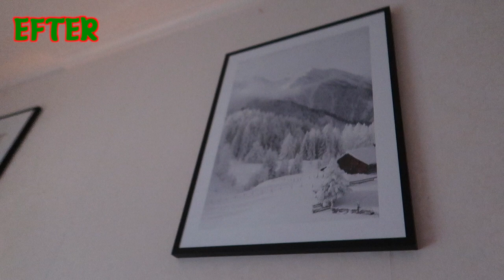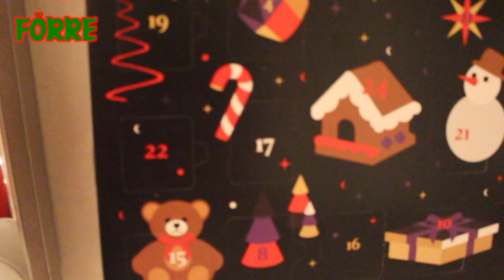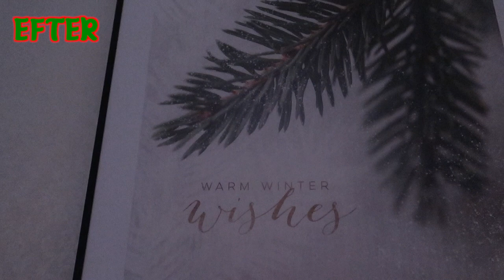JULPYNTAR MITT RUM & HÄNGER UPP TAVLOR || Ellen Sjöberg